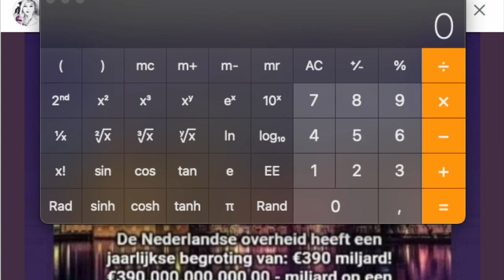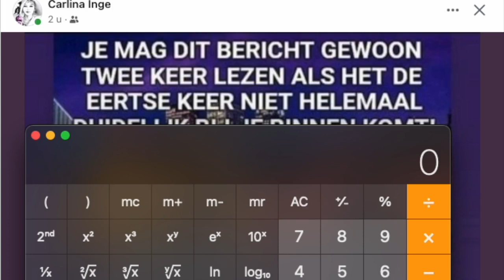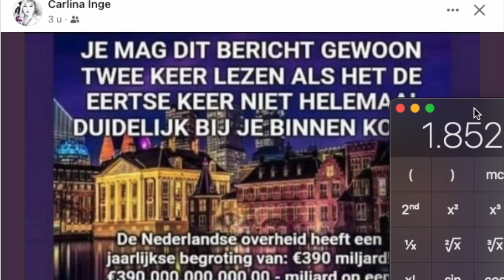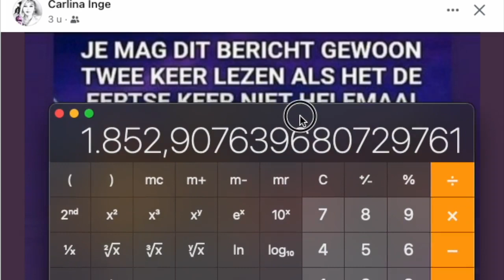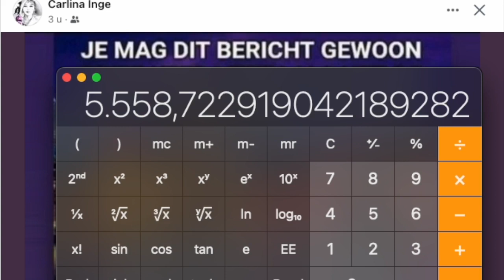Onze overheid is te duur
Heb ik een rekenfout gemaakt?